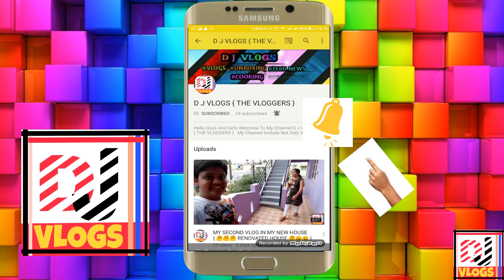😢😀😫😩MY FISH IS ATTACKED BY COCKROACH😣😖😫😩